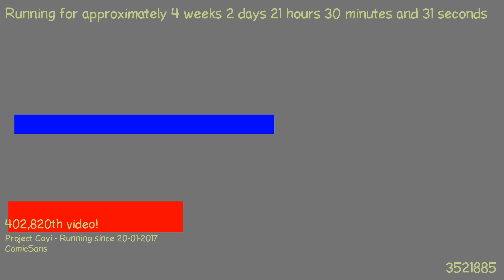1487619294 - Webdriver Cavi - T-P